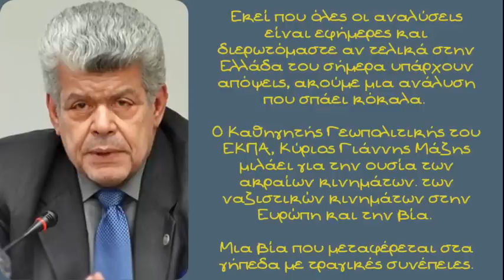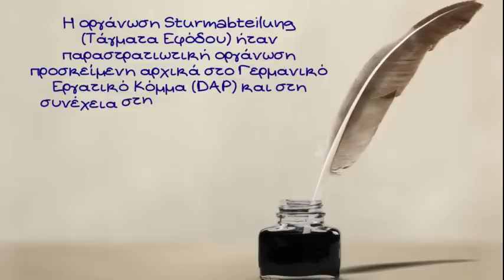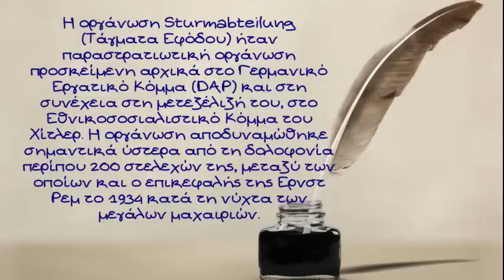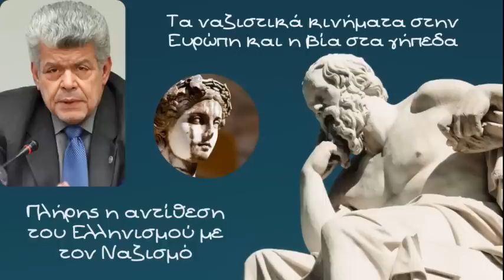Γιάννης Μάζης, Τα ναζιστικά κινήματα στην Ευρώπη και η βία στα γήπεδα. Η θέση του Ελληνισμού ...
Η οπαδική βία επανήλθε στο προσκήνιο της συζήτησης στην Ελλάδα, με αφορμή τα τελευταία τραγικά επεισόδια στην Φιλαδέλφεια, αλλά είναι αλήθεια οπαδική βία; Είναι αλήθεια ένα γεγονός που μια ομάδα ανθρώπων, παραστρατιωτική κατά πολλούς αναλυτές, από ξένη χώρα, με συνεργασία όπως αναφέρουν οι αρχές από Έλληνες πολίτες, διέσχισε 1600 χιλιομετρά εντός Ελλάδας για να κάνει επεισόδια, οπαδική βία;

Εκεί που όλες οι αναλύσεις είναι εφήμερες και διερωτόμαστε αν τελικά στην Ελλάδα του σήμερα υπάρχουν απόψεις, ακούμε μια ανάλυση που σπάει κόκαλα. Ο Ομότιμος Καθηγητής Γεωπολιτικής και Οικονομικής Γεωγραφίας του ΕΚΠΑ, Κύριος Γιάννης Μάζης μιλάει για την ουσία των ακραίων κινημάτων. των ναζιστικών κινημάτων στην Ευρώπη και την βία. Μια βία που μεταφέρεται στα γήπεδα με τραγικές συνέπειες. Μια ιδεολογία, "Θρησκεία" με παγανιστικές προεκτάσεις είναι ο Ναζισμός και αυτό δεν το αντιλαμβάνονται οι κυβερνήσεις σημειώνει ο Κύριος Μάζης

Εγώ είμαι Ολυμπιακός, της εποχής του Αναστόπουλου, δεκαετίας του 80 κλπ. Αν με ρωτήσεις ποιος είναι ο μεγαλύτερος Έλληνας ποδοσφαιριστής που έχω δει, η απάντηση είναι εύκολη... Ο Σαραβάκος.

Έβλεπα προχθές παράλληλα ΠΑΟΚ και Άρη, η ευκαιρία του Άρη στο 90' με ξενέρωσε, η αγωνία που είχαν να πάρει ο ΠΑΟΚ το αποτέλεσμα στο Σπλιτ, μεγάλη. Ήμουν με τον Παναθηναϊκό στο ματς με την Μαρσέιγ, φανατικά με την ΑΕΚ στο επερχόμενο ματς στο Ζάγκρεμπ. Αν βρω εισιτήριο θα πάω και στη ρεβάνς στην Αγιά Σοφιά

Πλήρης η αντίθεση του Ελληνισμού με τον Ναζισμό σημειώνει ο Κύριος Καθηγητής. Η συμμετοχή απέναντι στο αίσθημα ανωτερότητας. Επίσης,

1) Οι φαιοχίτωνες, το εγχειρίδιο, η οικογένεια και οι προεκτάσεις

2) Η βία στα γήπεδα

3) Διέξοδος για μερίδα των νέων τα κινήματα μισαλλοδοξίας